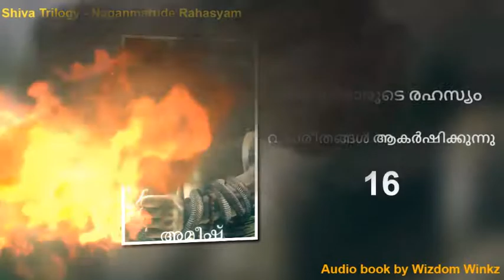Naganmarude Rahasyam | നാഗൻമാരുടെ രഹസ്യം | Malayalam Audio book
The Secret of the Nagas is not a very long read and demands familiarity of the reader with the first book of the Trilogy : The Immortals of Meluha. The second book takes you through the journey of Shiva who is in search of truth and the answers to a few essential questions. On the way, he faces strange challenges and extraordinary revelations, which, with time, club together to make sense of the events.
The story is action packed and is one hell of a roller coaster ride that won’t let you keep the book aside for a single moment! Kudos to Amish for bringing to us a daunting novel that is sure to remain a popular book for several decades.